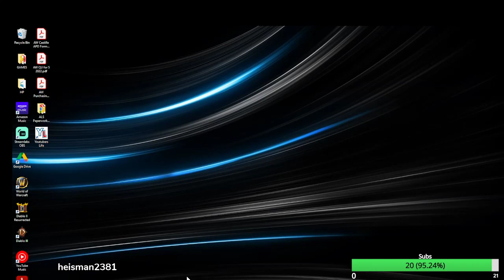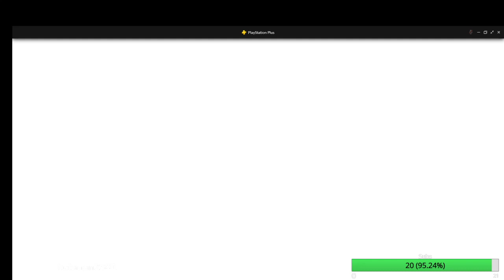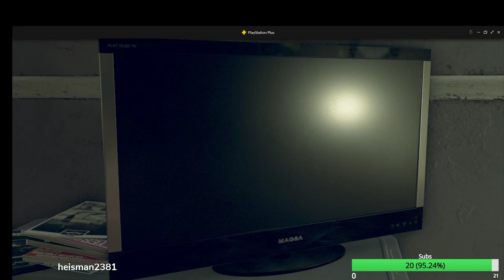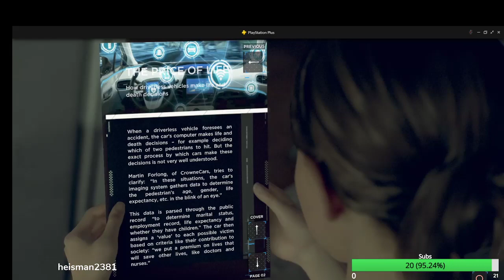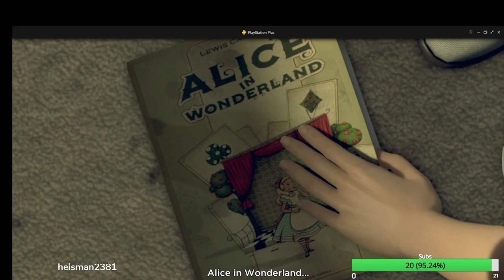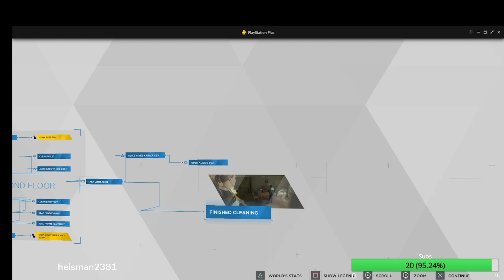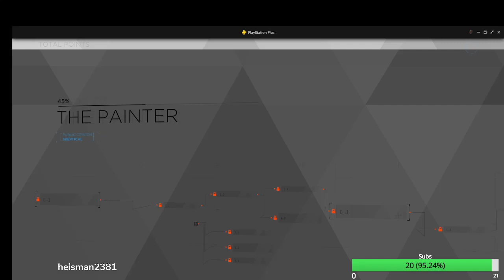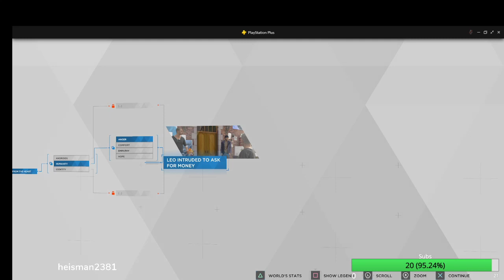[Well. i met Todd] ( Detroit: Become Human) Part 2